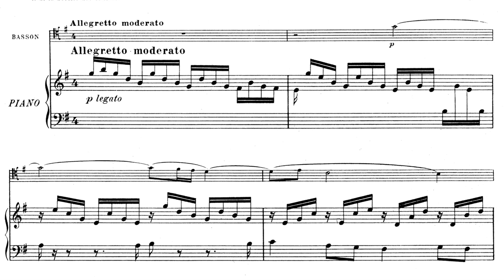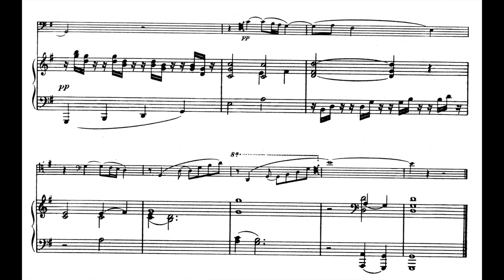Saint-Säens - Bassoon Sonata, 1st Mov. (piano accompaniment)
Camille Saint-Saëns - Bassoon Sonata, Op.168
1. Allegretto moderato